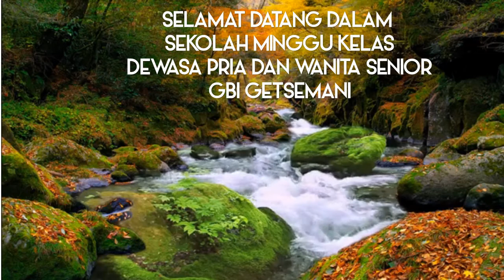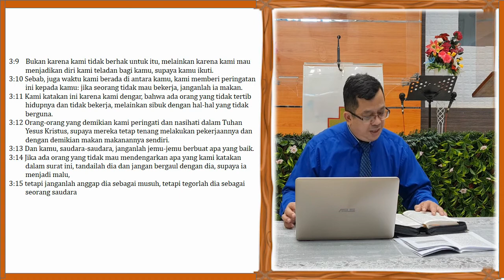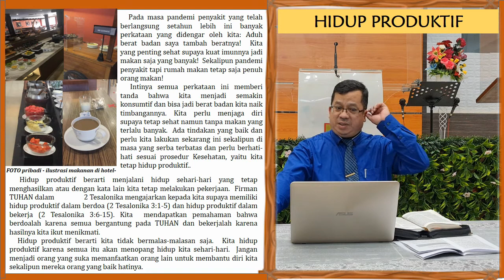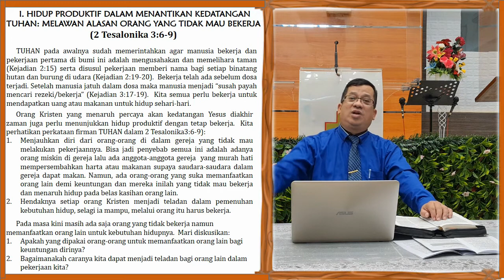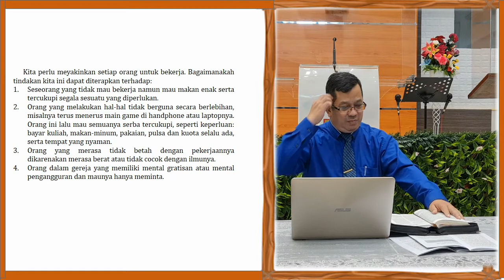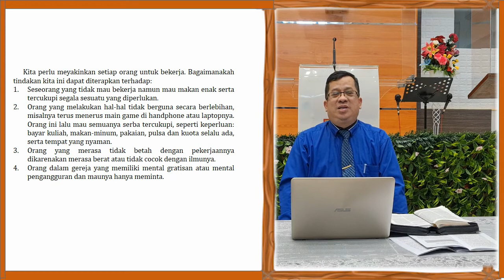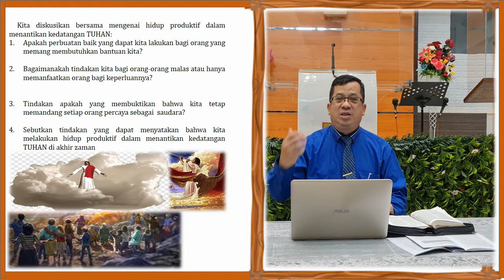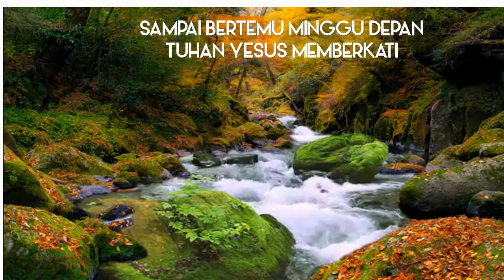Pelajaran 13 : "HIDUP PRODUKTIF DALAM MENANTIKAN KEDATANGAN TUHAN" (2 Tesalonika 3 :1 -15 )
SM KELAS DEWASA PRIA -WANITA SENIOR
GBI GETSEMANI JAKARTA